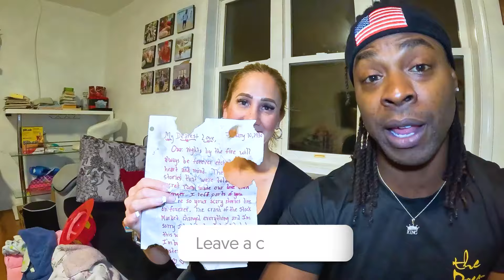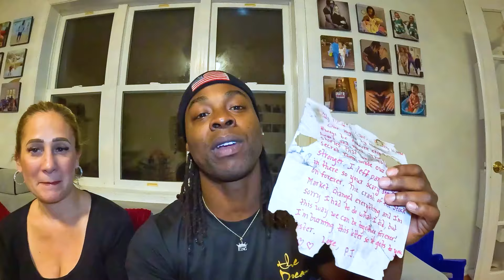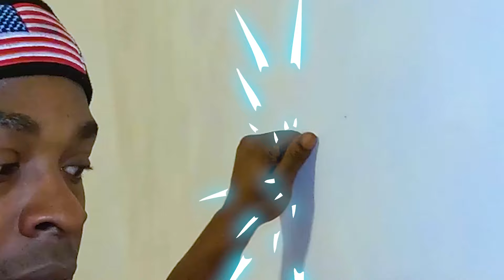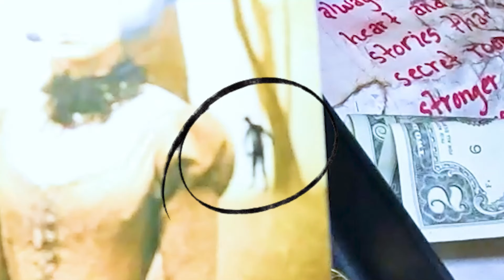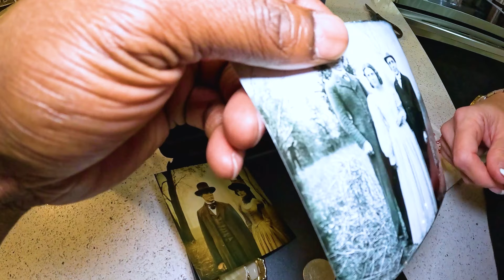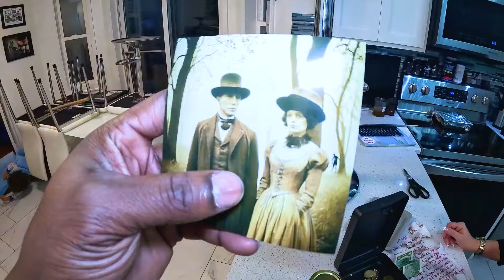Something Has Been Living in A Secret Room in our House!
Dive into the enigma with our latest video, 'Someone is Living in a Secret Room in our House.' Embark on an exploration of mysterious corners, unveiling hidden secrets and confronting the unexpected. 🏠🔍 SecretRoomMystery HouseInvestigation MysteriousDiscovery"